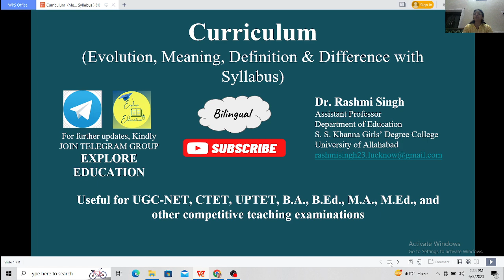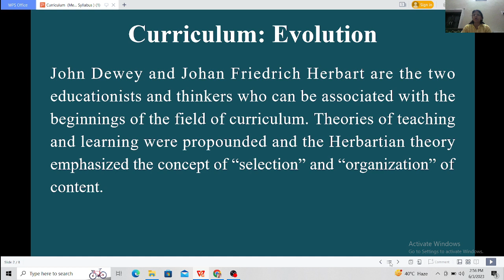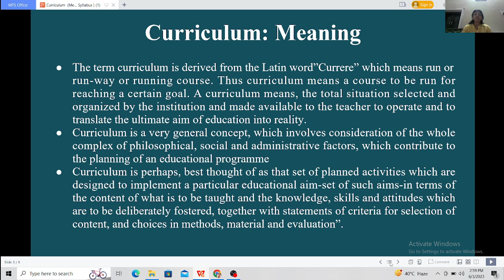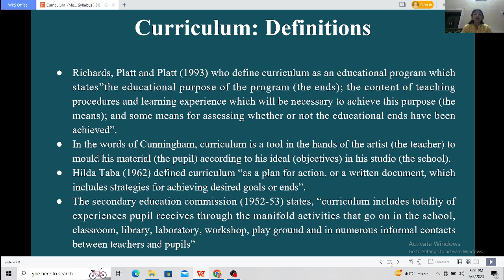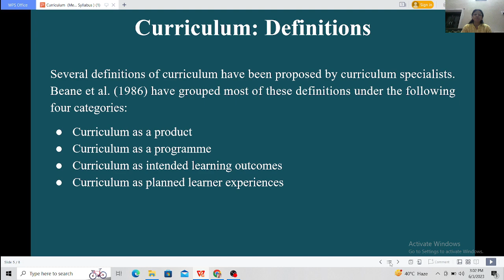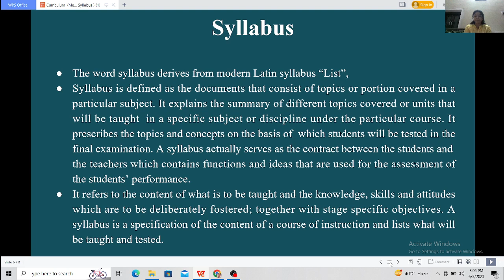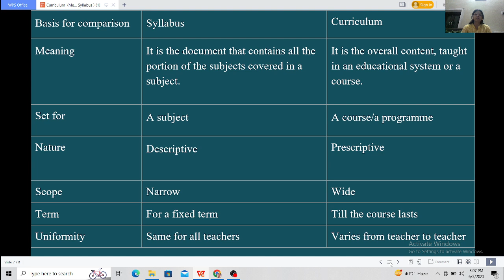Curriculum & Syllabus (evolution, meaning, definition and difference with syllabus)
This video describes the evolution, meaning and definition of curriculum and its difference with syllabus.